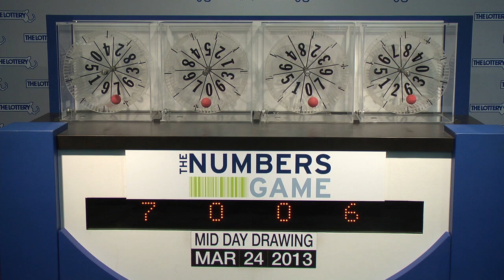Midday Numbers Game Drawing: Sunday, March 24, 2013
The official winning numbers in the Mass. State Lottery's Midday Numbers Game
drawing for Sunday, March 24, 2013 are: 7-0-0-6.